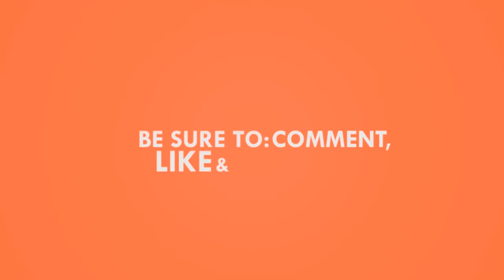Childrens are not Allowed watch this Video- Dirty Talks with Boyfriend in Video call - Whatsapp King